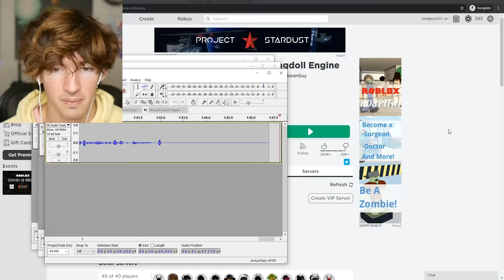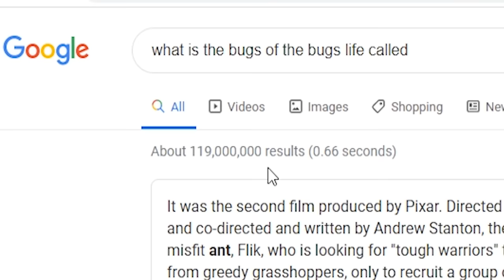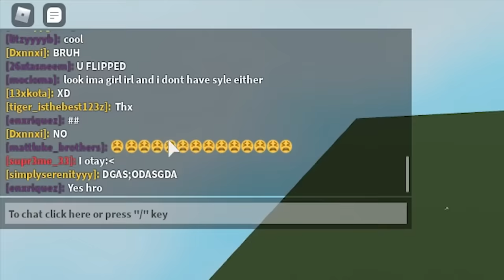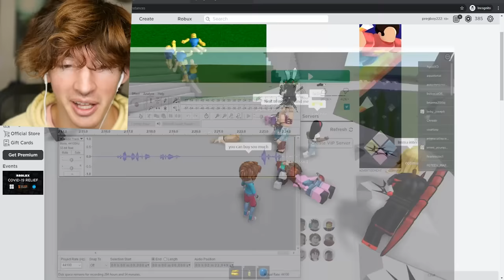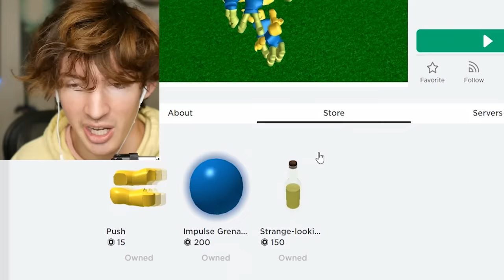ROBLOX RAGDOLL ENGINE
Today I play Ragdoll engine which is mega fun especially if you have the push tool lol not even an ad that's just fun